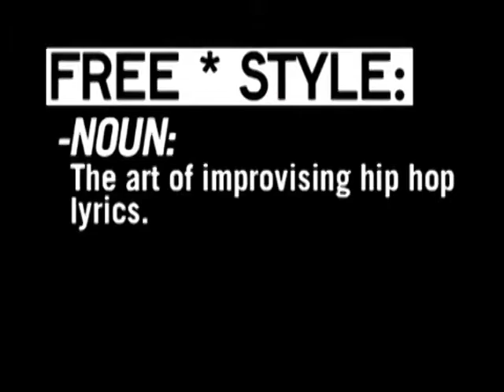Freestyle #40 - Insane Clown Posse - W/ Interview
This episode featured Insane Clown Posse.